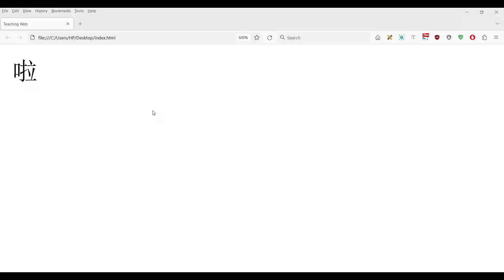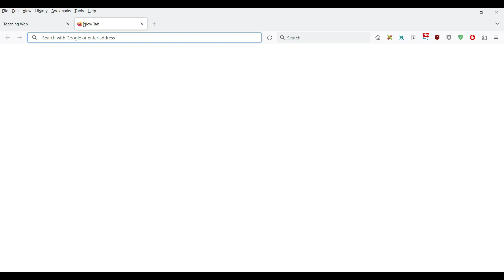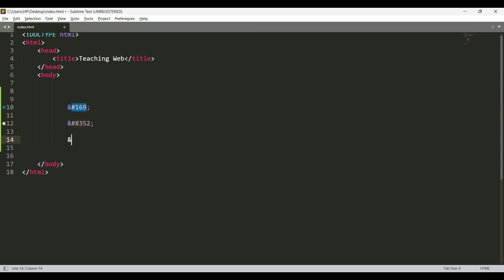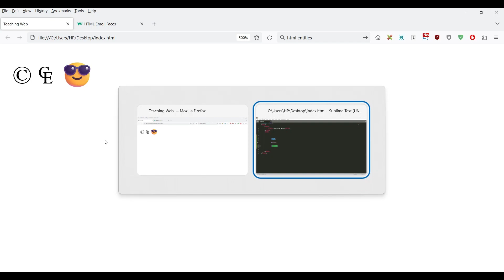Symbol Entity | HTML Tutorials in Hindi | Part - 21